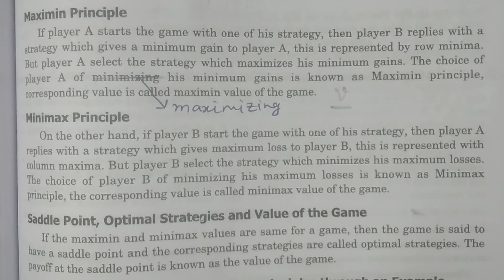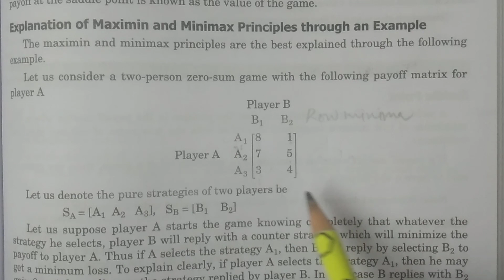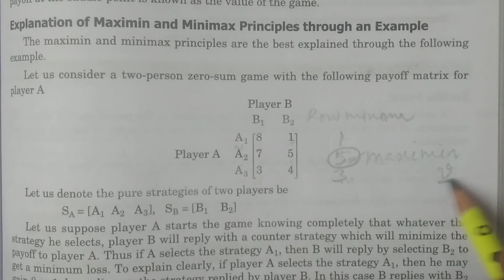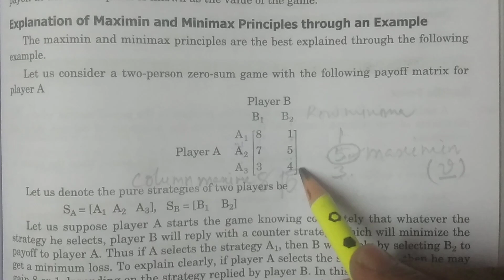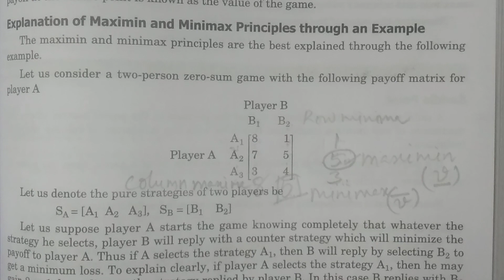Maximin and Minimax Principles || in Telugu || - BSc Statistics